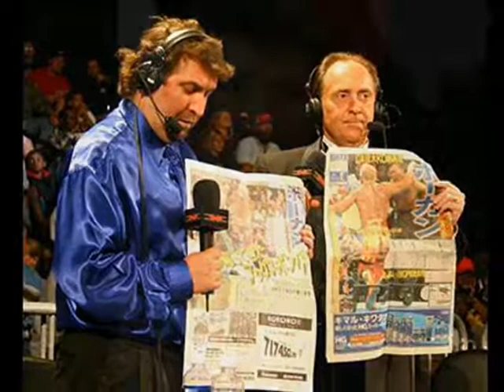Don West Shoot interview-part 4 of 5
TNA color analyst Don West answers questions in this September 2005 radio interview (Part 4 of 5)